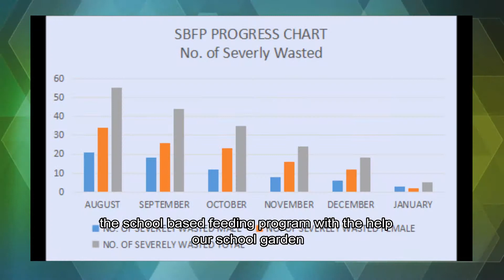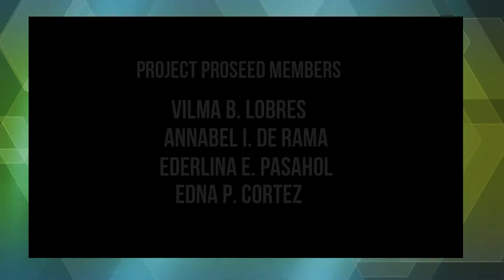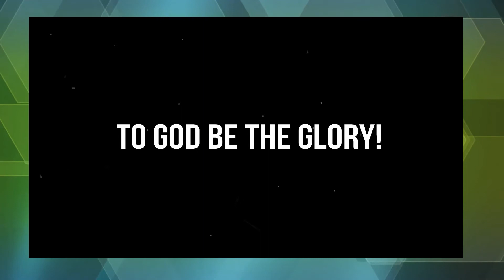PROSEED 2019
PROJECT PROSEED IS A JOINT PROJECT OF BAGUMBAYAN ELEMENTARY SCHOOL AND ITS STAKEHOLDERS WHICH AIMS TO CREATE AND MAKE A SUSTAINABLE GARDEN IN THE SCHOOL AND IN THE COMMUNITY TO SUPPORT AND HELP LEARNERS THAT ARE MALNOURISHED AND TO HELP ENCOURAGE EVERY LEARNER AND PARENT TO PLANT THEIR OWN VEGETABLES ON THEIR HOME WHETHER  FOR SUBSISTENCE FARMING OR CASH CROPPING.